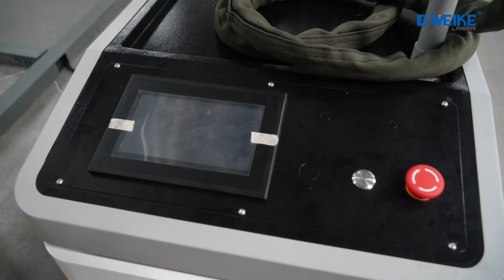200w 300w 500w 1000w pulse cleaning model of G.weike